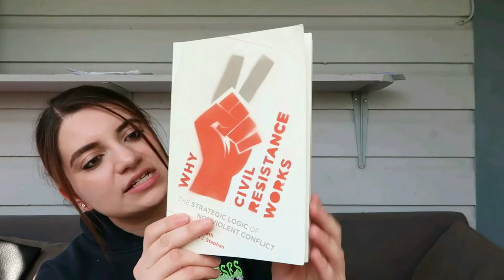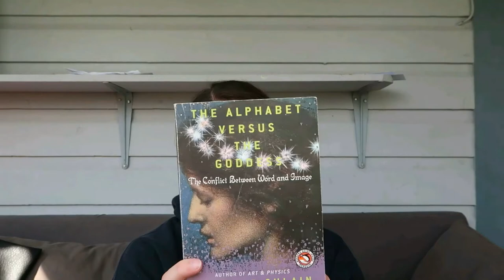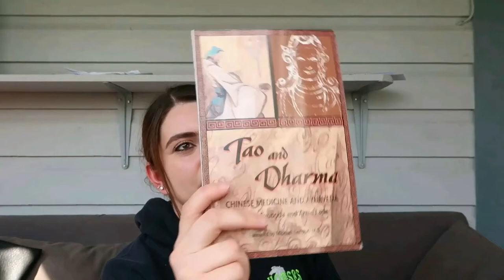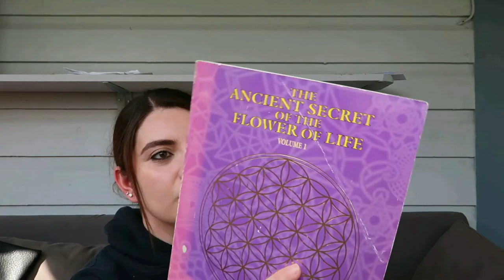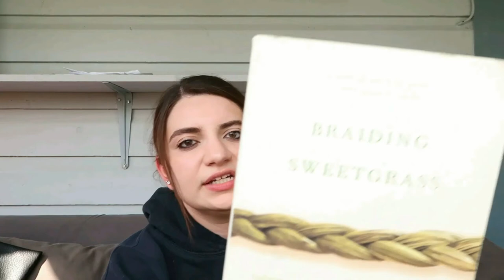Montana Moving In Thrift Store Haul ✨💕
Hi, this video was filmed in the first week of May 2022 and hence the sweater! It took me a while to upload and edit since I dropped and broke my camera soon after. I also broke my front tooth so Youtube went on pause for two months! Happy to be back and filming videos.

💚Join Sustainable Amor’s ethical fashion community ! Come hang & meet really cool like-minded people in the FREE & private FB group:

Please explain how you see my ethical fashion content and your brand creating a better fashion industry!

To receive a shout out at the end of next week’s video, comment sustylover​ in the comments with your name, country of origin and your insta handle 💚

Progress Stamp 🚨:
Upload date: Friday, July 22